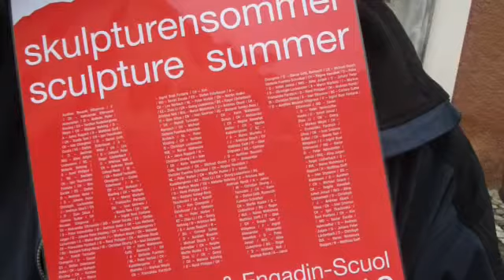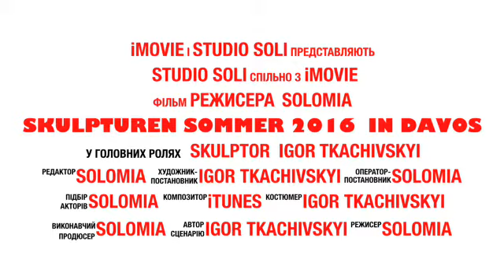Skulptur Sommer 2016 In Davos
sculptor/bildhauer Tkachivskyi Ihor